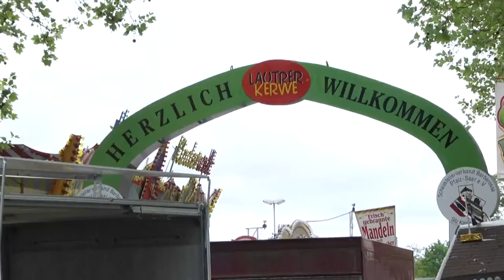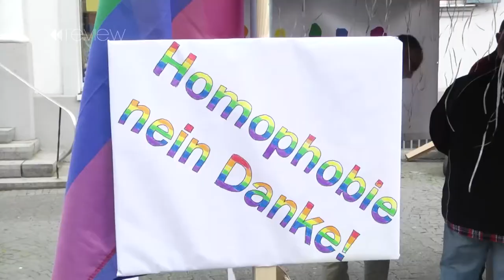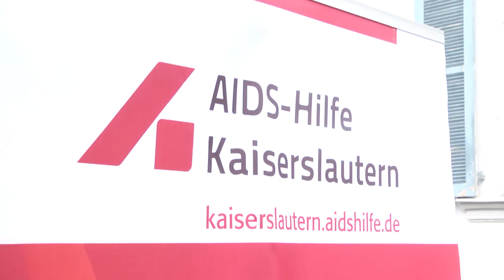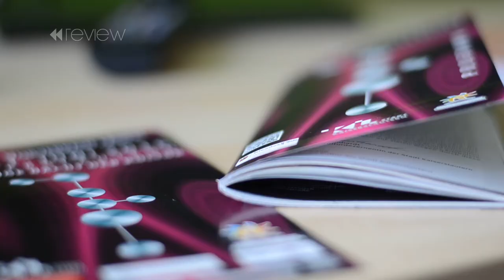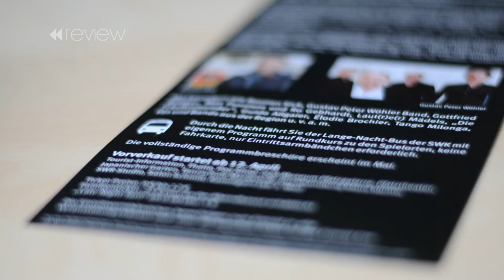review KW 20 / 2016 (Folge 5)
Was war los über die Woche in Kaiserslautern? Jeden Freitag um 18 Uhr fasst die neueste Ausgabe von review eine Auswahl an Themen zusammen.
Die Themen der Woche:
-Die Vorbereitungen laufen – Lautrer Maikerwe steht in den Startlöchern
-Kaiserslautern zeigt Flagge – Internationaler Tag gegen Homophobie und Transphobie
-Jeder kommt auf seine Kosten - Das ist das Programm der diesjährigen langen Nacht der Kultur
-Große Pläne – Im PRE-Park soll ein neues Hotel entstehen
-Fünfstück muss gehen - 1.FCK stellt Cheftrainer frei